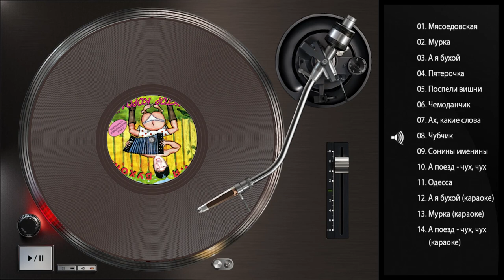Виктор Королев - А я, бухой (Full album) 1999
01. Мясоедовская
02. Мурка
03. А, я бухой!
04. Пятерочка
05. Поспели вишни
06. Чемоданчик
07. Ах, какие слова
08. Чубчик
09. Сонины именины
10. А, поезд - чух, чух
11. Одесса
12. А, я бухой! (караоке)
13. Мурка (караоке)
14. А, поезд - чух, чух (караоке)

Для выбора песни - НАЖМИ НА ССЫЛКУ с названием СПРАВА.